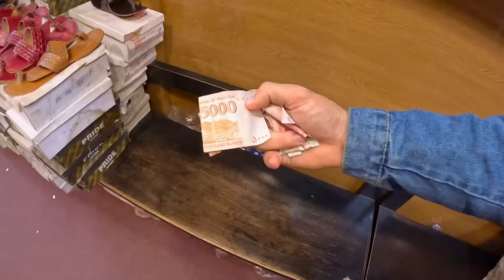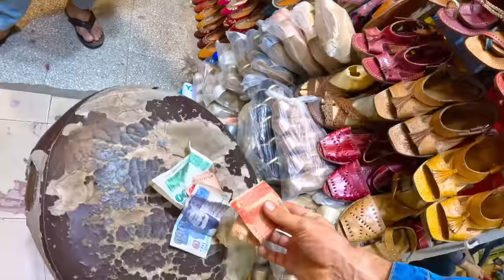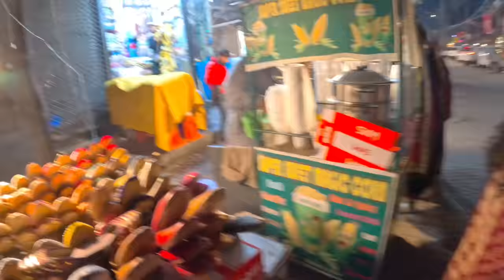$6.36 Mini Khussa Shoes in Lahore Pakistan 🇵🇰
In this video I visit Liberty market in Lahore Pakistan and try on a range of Chappal shoes before buying a big pair of Khusa shoes for me, a small pair for my friend’s nephew, and another shalwar kameez. We met so many friendly Pakistani people in the market and tried some tasty corn and ice cream 🍦 hope you enjoy this video

Chapters:
00:00 Intro
02:12 Entering the Market
04:20 Phil Goes Exploring
06:28 Planning What I’ll Buy
07:48 Friendly Guy
10:20 Lets Buy Shoes
18:01 Child Shoe Shopping
20:53 Exploring Liberty Market
24:32 Child Shoe Shopping Again
29:25 More Exploring
33:36 Search for Shalwar Kameez
38:09 Shlwaar Kameez Shop
45:16 Trying it On
51:12 Free Material as Gift
54:30 Magic Corn
01:03:14 Paradise Ice Cream
01:06:49 Final Thoughts